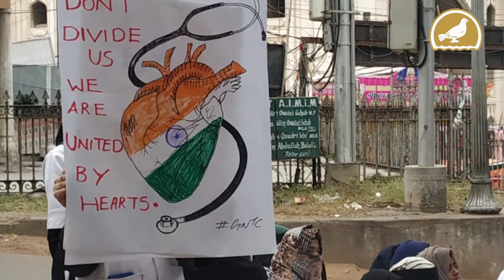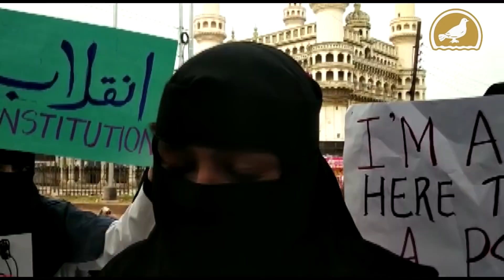Protest against attack on JNU at Charminar Hospital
Protest march against attack on JNU, JMI and AMU students was held at Unani hospital, Charminar. Unani fraternity Hospital including teachers ,Staff and their families raised slogans against Delhi Police and demanded arrest of assailants those involved in the attack.